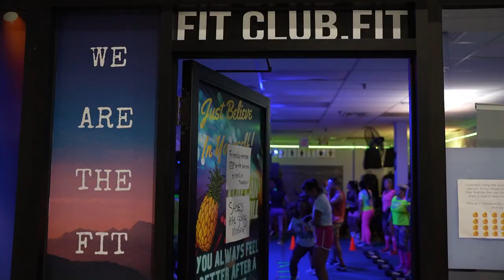Get Happy: Workout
🔥 Ready to supercharge your fitness journey? Check out this game-changing video! 🏋️‍♂️💥

Hey there, fitness enthusiasts! 🤩 Are you ready to unlock the secrets to a happier, healthier you? Well, you're in for a treat because this video is a game-changer! 💪🌟

In just a few minutes, we'll dive into the world of fitness, weight loss, and fat loss, all while making it effortless! No pills, no endless hours in a chair, and no overthinking required. 🚫💤

Here's a sneak peek of what's waiting for you:

💤 Better Sleep: Discover how regulating your sleep cycle, maximizing deep sleep, and releasing those fabulous endorphins can leave you feeling relaxed and rejuvenated.

🧠 Brain Chemicals: Learn how dopamine can skyrocket your motivation and sense of purpose as you crush your fitness goals. Feel the rewards of every milestone achieved! 🏆

💬 Everyday Life: Join our incredible Fit Fam community, where positive interactions, supportive coaches, and a daily dose of self-care await. It's 100% positive vibes, just for you! 🤗💯

But wait, there's more! Remember, progress is progress, no matter how small. So let's get after it together and become the strongest version of ourselves. 💪💥🔥 Let's do this, guys! WOOOOO! 🙌💥